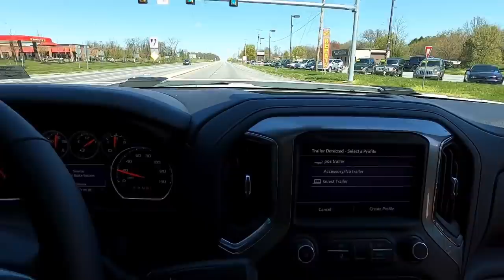Why My 1,000HP ZR1 Went MISSING When I Bought the Viper... *GETTING MORE POWER?!?*